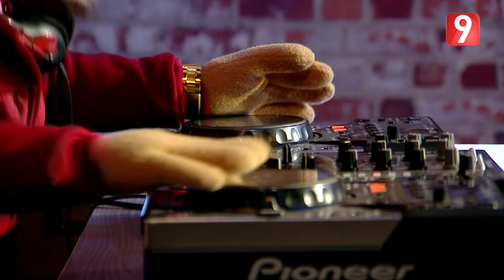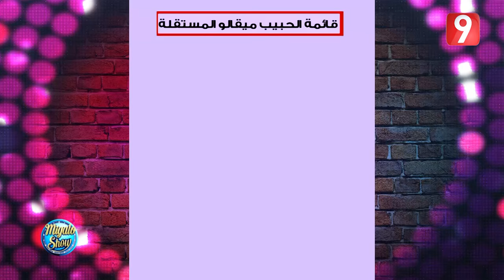Migalo Show - EP2 - Partie 1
Migalo Show